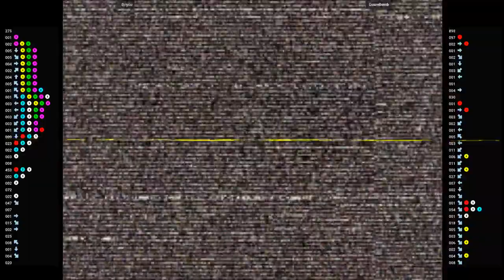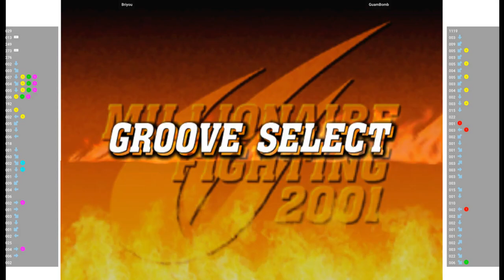CVS2 🕹 Briyou VS GuamBomb